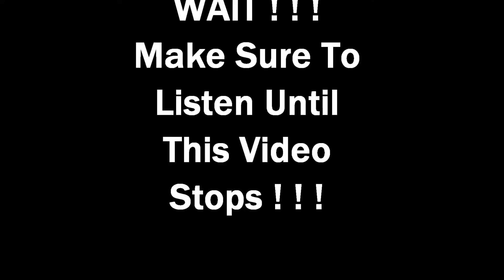Polaris "Tryna Eat" (BANGER)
Track 11 Off "Im Me" The Mixtape